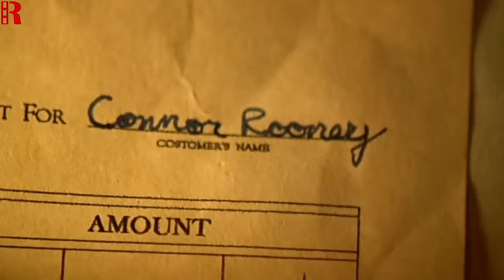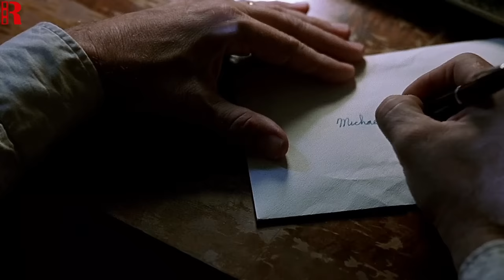They Mess With This Weak-Looking Old Man, Not Knowing He's The Most Feared Mafia Boss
Movie : Road To Perdition 2002